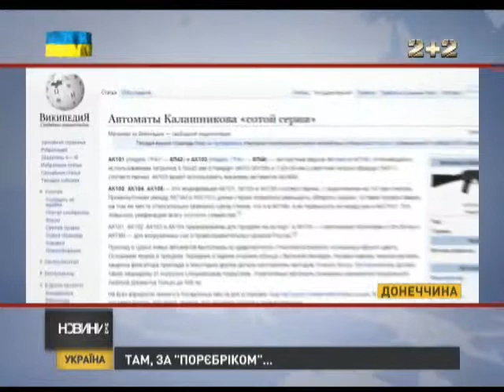Рух між Краматорськом і Слов'янськом припинено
У сусідньому зі Слов'янськом Краматорську теж неспокійно. Там наразі міськрада та міліція під контролем озброєних сепаратистів.